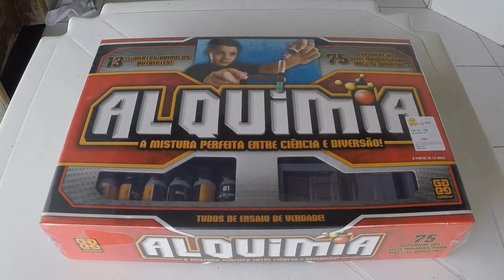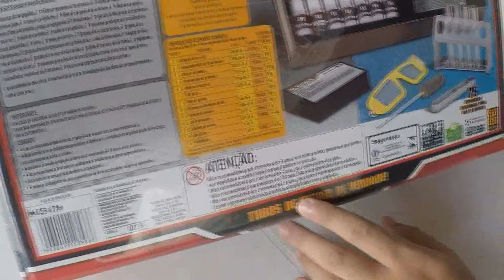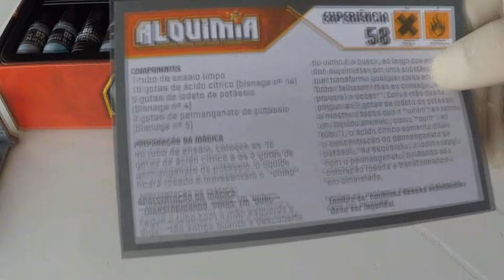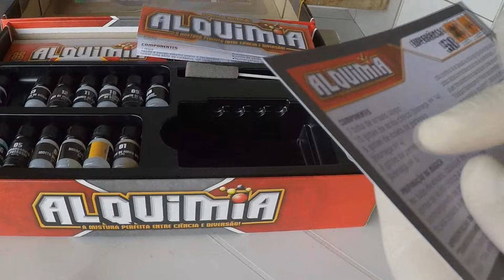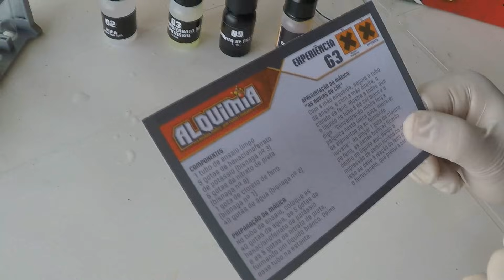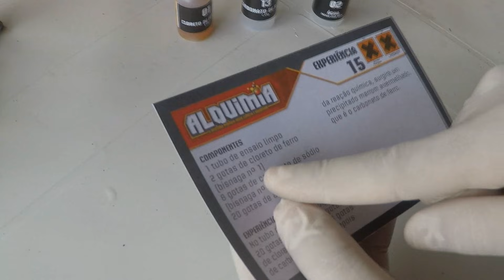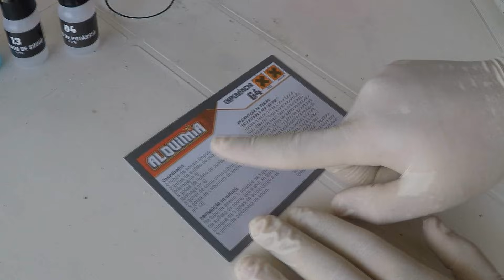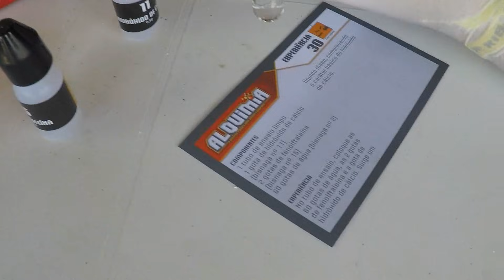FAZENDO EXPERIÊNCIAS COM O LABORATÓRIO QUÍMICO DE BRINQUEDO!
Galera, nesse vídeo trouxe um laboratório químico para fazer experiências.